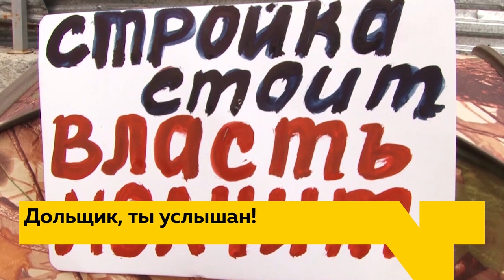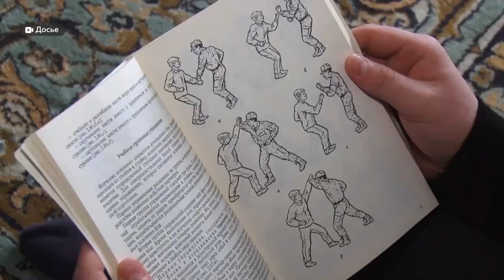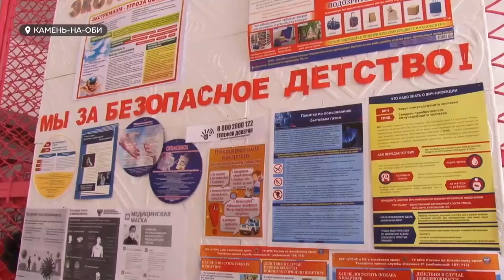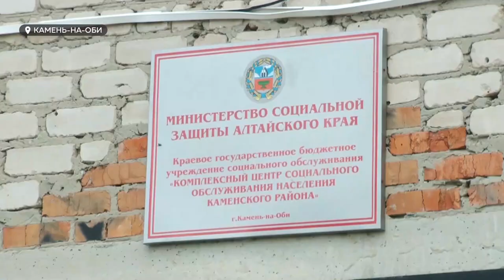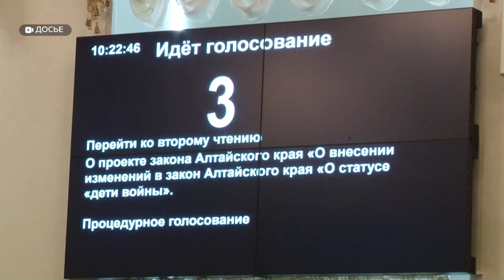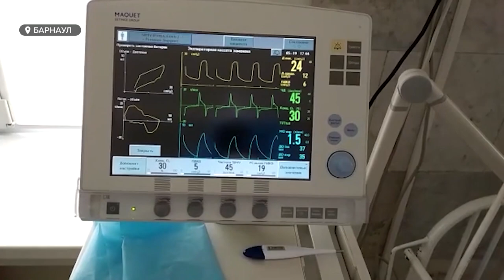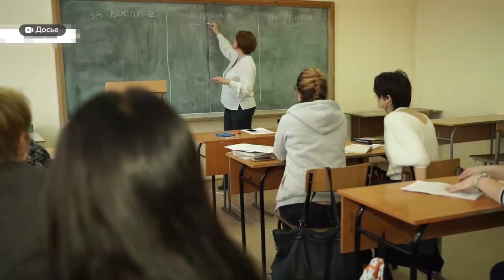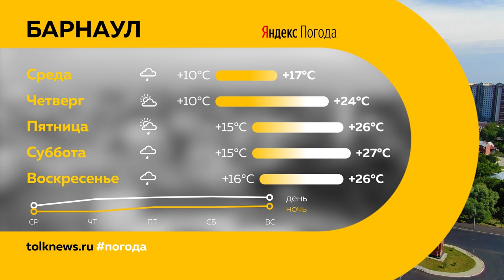«День с Толком». 09.06.2020. Выпуск 19:30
- Ничего не решили. В мэрии провели заседание, где обсудили проблему известного долгостроя
- В Камне-на-Оби снова жестоко избили подростка. Почему травля школьников стала для города нормой?
​- Для тех, кто на передовой. Обучение будущих медиков и детей врачей будет льготным